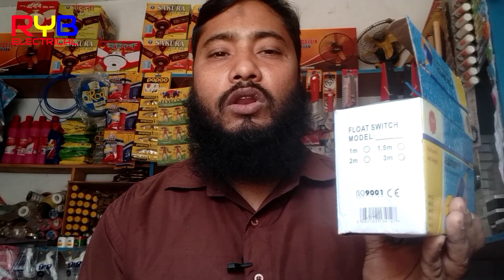how to Installation float switch your water tank! How to install sensor for water level controller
Float Switch Wiring || Float Switch Installation for Water Tank in Hindi &

Water Pump Motor Automatic ON/OFF Using Float Switch (Urdu&Hindi)

Automatic Water Tank Level Controller with Dry Pump Run Protection Using Arduino + Ultrasonic Sensor